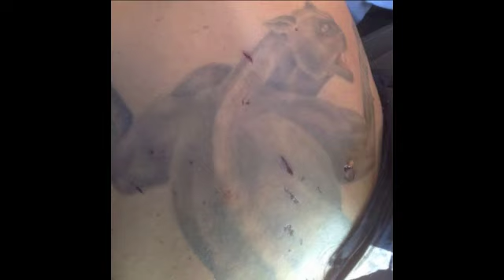Siguen sin entregar el cuerpo de 'El Pantera', líder Templario